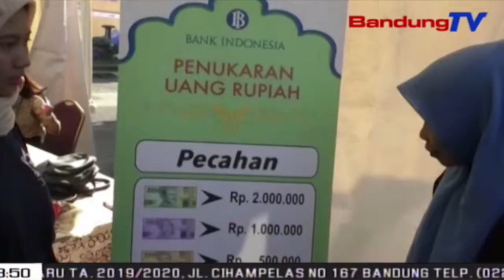Di Subang, Semakin Banyak Ditemukan Uang Palsu | SBR | BANDUNGTV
SBR | BANDUNGTV | FARHAT MUMTAZ | Saat Ini, Di Jawa Barat, Uang Palsu Semakin Banyak Ditemukan Di Daerah Subang. Menurut Kepala Bank Indonesia Kantor Perwakilan Jabar, Doni P Joewono, Setidaknya Tiga Ratus Lembar Uang Palsu Ditemukan Di Subang Tahun Ini. Hal Tersebut Membuat Daerah Seperti Subang Dan Sukabumi Menjadi Target Pihaknya Untuk Mengedukasi Ciri Uang Rupiah Asli.